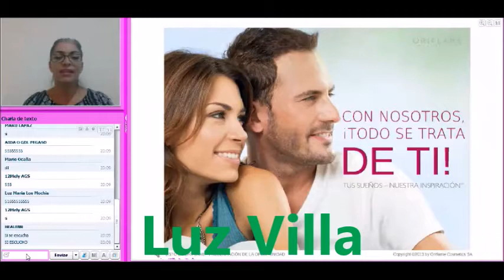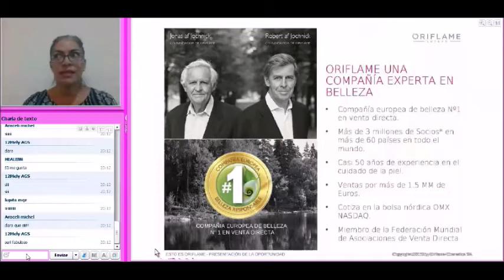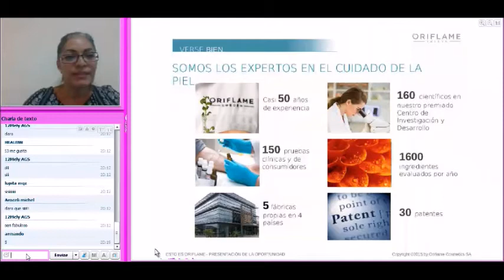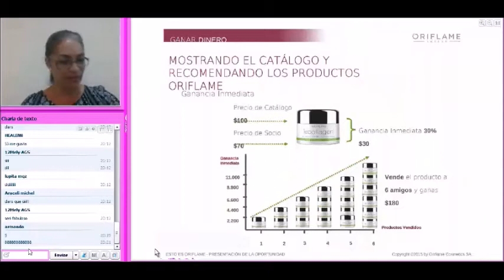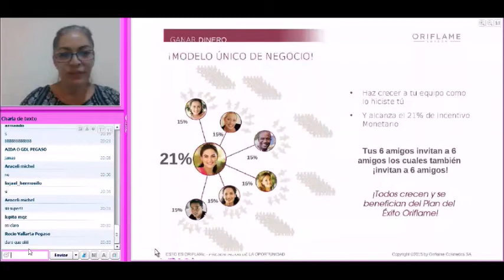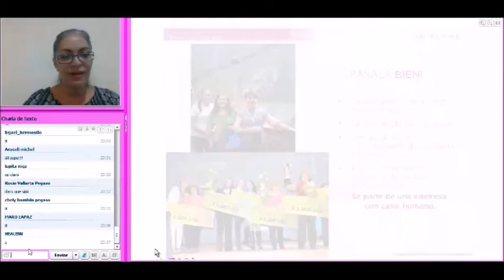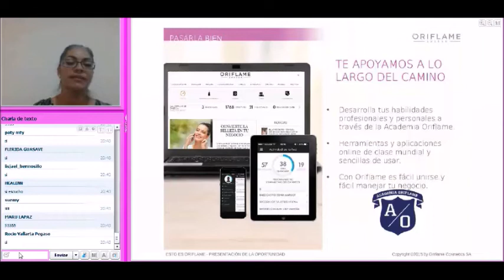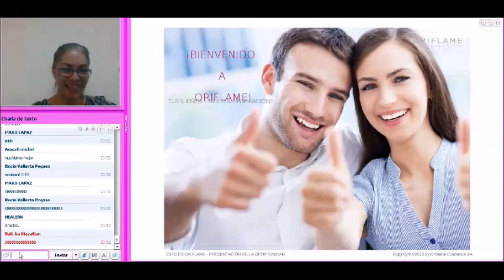Roo Luz Villa 14 oct 2015